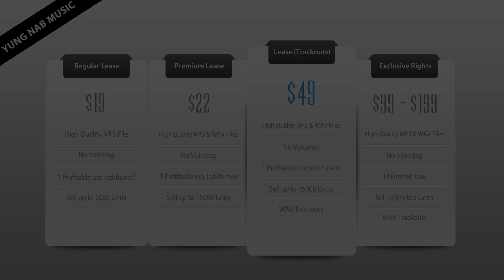ACE HOOD / 2 CHAINZ / FUTURE Type beat - The City Is Mine ( HipHop/Rap Instrumental 2015 )